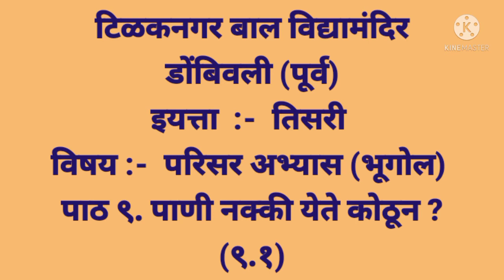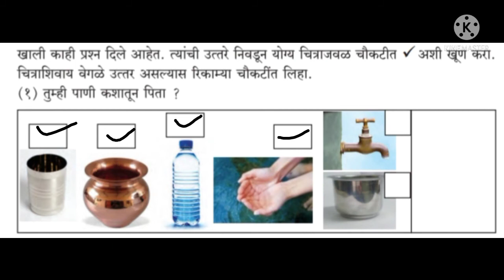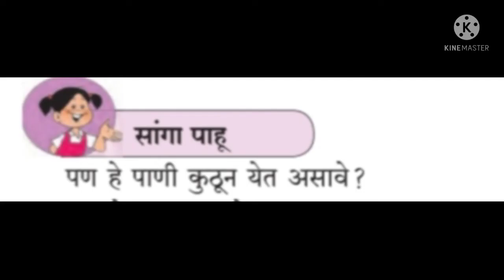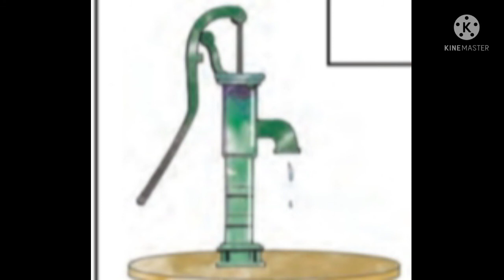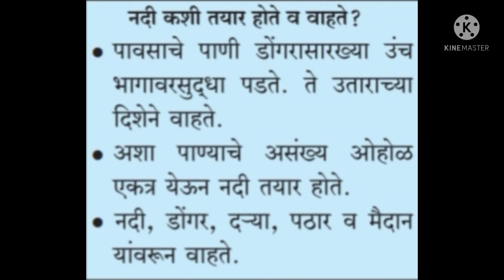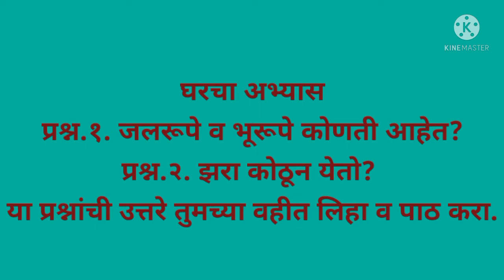इयत्ता तिसरी परिसर अभ्यास भूगोल नक्की पाणी येते कोठून (९ .१)